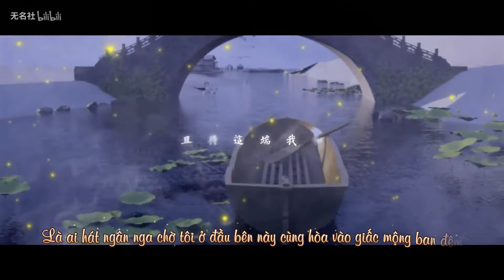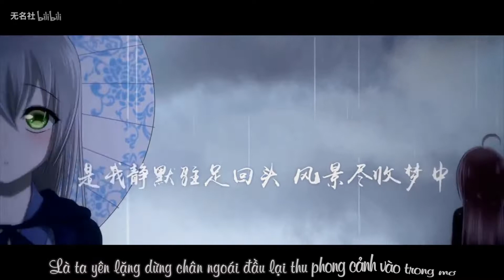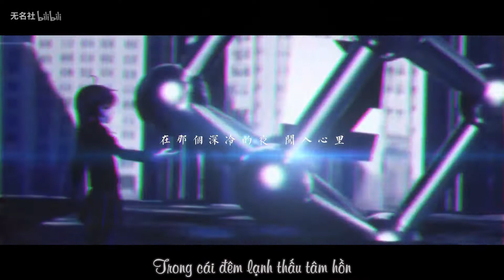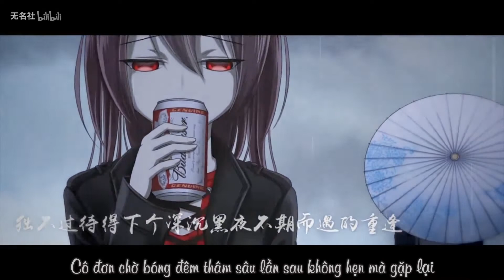[Vietsub] Mộng ngộ - Lạc Thiên Y, Nhạc Chính Lăng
Tất cả bản quyền thuộc về người sáng tác
Bọn mình không có quyền sở hữu bài hát này

Extremely grateful to the author has made this MV.
✦Tên bài hát: Gặp nhau trong mơ - Mộng ngộ - 梦遇
✦Biểu diễn: Lạc Thiên Y, Nhạc Chính Lăng
✦Vocaloid tuning: Băng Sơn
✦Viết lời: Sơ Phồn Ngôn
✦Sáng tác: Cổn Náo Náo Chủ Cổn
✦Soạn nhạc, trộn âm: Cổn Náo Náo Chủ Cổn
✦Vẽ: neko
✦PV: Semaa Tiểu Trại, Hắc Sắc Tiểu Bạch Thỏ

- Lâu lâu làm một bài bách hợp phục vụ cho bản thân và những bạn thích bách như tui :'3

Trans effect: Thienvv,.

Trans: Tinh Vặn
PR, timing, typeset, encode, upload: Shun Ushio